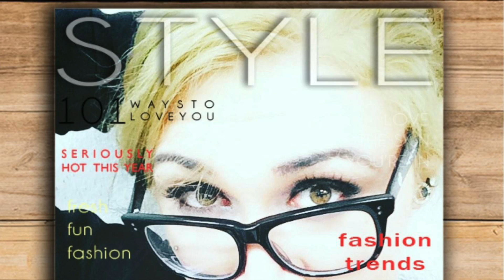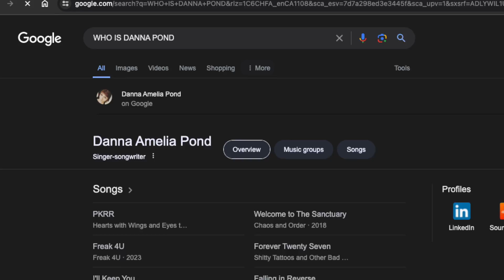Lost as Found - Tired Eyes and Red Roses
Lyrics written and performed by Lost as Found, produced by WayTooLost.

Do you ever have those moments,
where you don’t know if you wanna be with someone
or you wanna be someone?
This is one of those stories

I knew a girl who had blonde hair
she hated the way I used to stare
Sometimes life it isn’t fair
I look over now she isn’t there
Funny that, some things change
Slowly faces they rearrange
Check the mirror something’s strange
She’s standing there, our lives exchanged

I’m someone that I wished to be
through some unspoken chemistry
The magic of a memory has
rewritten my extremities
The beauty of a dream come true
Sounding so surreal to you
I wished so hard and you could too
Show them what your magic do

Tired eyes and red roses for you.
Red Roses, Red Roses

YEAH
I am a girl who has blonde hair
I hate the way they stop and stare
I used to live without a care
but now I’m attached to the mirror
This woman that I wished to be
Is standing here in front of me
Is she someone that they all can see?
Our initials carved into a tree

A tree we climbed a picture taken
Or is my memory mistaken
Swim together in a lake and
times we saw each other naked
Pictures that I took for granted
Clothes you gave me second handed
Tomatoes that we could have planted
If I had just been what you wanted

I took the hill, I climbed a mountain
A nasty spill, I kissed a fountain
Now I’m calling my accountant
Savings they be in the thousands
I can’t believe my dream come true
The mystery from me to you

YEAH
So this is it, hey?
Everything you ever wanted?
Fame, Fortune, Style Fashion Icon
Seems pretty shallow to me man.
I don’t know what you were thinking

No, you’re wrong I wished for this
But spells you cast come with a twist
That kind of magic don’t exist
I earned this with my own two fists
I held my hands, I played the chords
I begged and pleaded with the lords
I wrote on paper, choked out words
The process it was so absurd

I grew my hair, I bleached it blonde
Why are all my old friends gone?
Lately I’ve been so withdrawn
I stay inside, don’t leave the lawn
You know my life is all online
I think about it all the time
Convince myself it might be fine
To post my art and let it shine